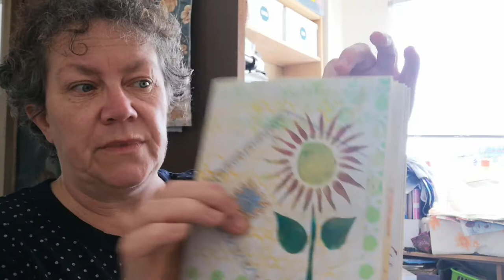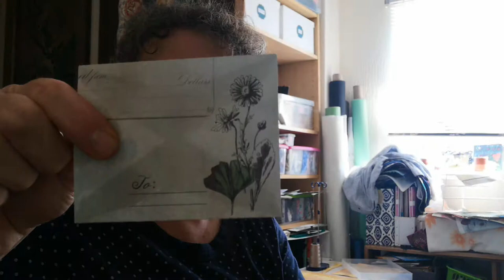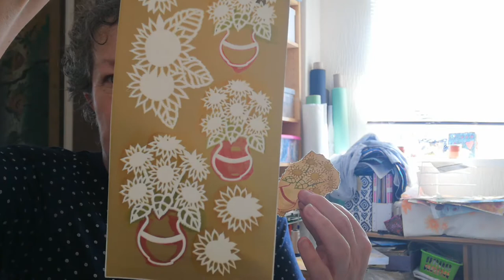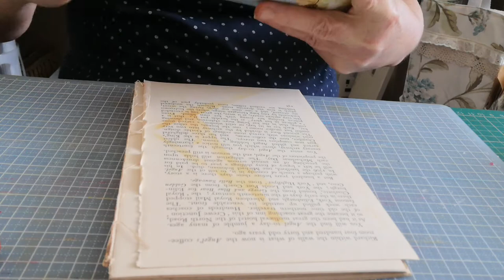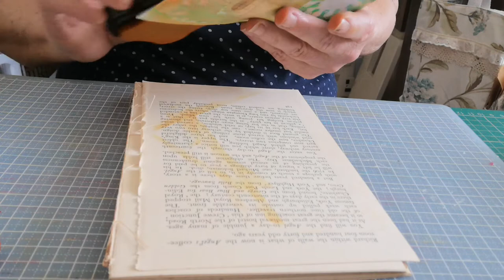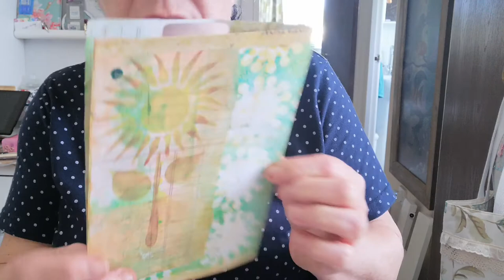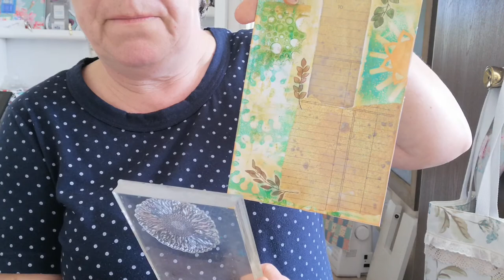Starting the Sunflower Journal, making snippets and a good old chat!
Im using the gel print and stencilled fabric we made together to make a Sunflower Journal.
After watching Roxy Creations and Gale Agostinelli make snippets on a full A4 page I thought I too would give that a go and start the process with you.
I also create a decoupaged/paper pieced journal insert using a security envelope and a good old general chit chat!

my bits and bobs:-

If you see anything on the videos you would like please message me through facebook to buy (saves me some ETSY fees!)
or go to my ETSY shop where I sell my sewn items

Or go to my Etsy shop for junk journals:-